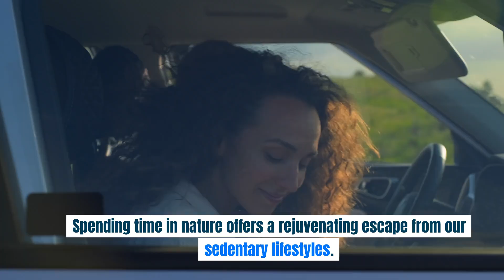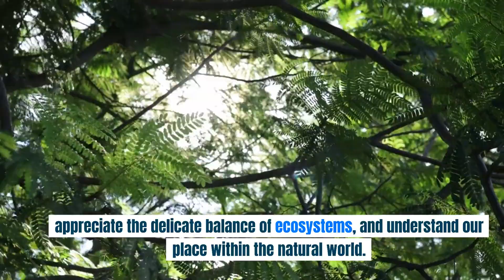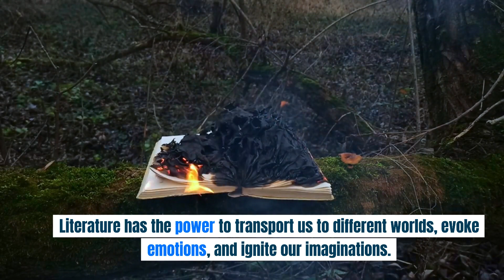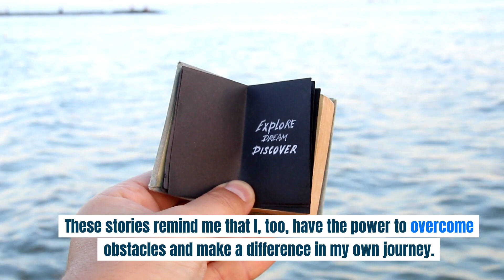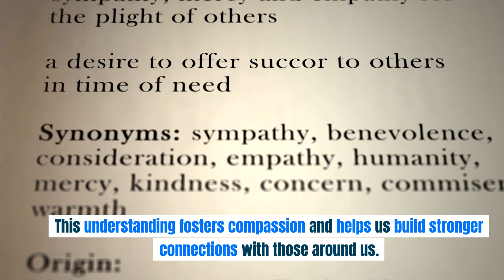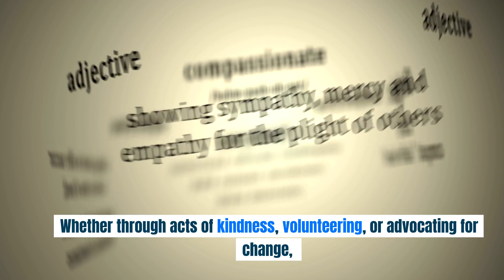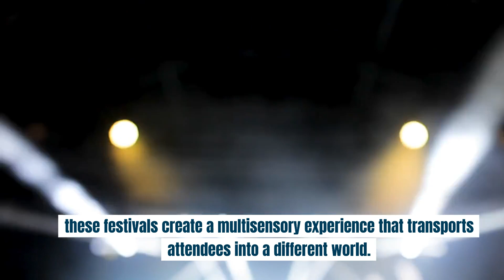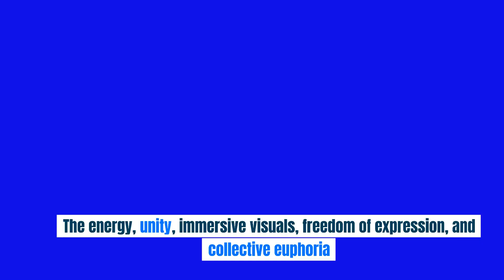Hidden Treasure of English Speech - How to master vocabulary and speaking?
00:00:00: Speech 1: The benefits of spending time in nature.
00:04:00: Speech 2: My favorite of literature
00:08:08: Speech 3: The Importance of Empathy
00:11:58: Speech 4: My Favorite Type of Music Festival

- Talk about various topics in English
- Learn English
- English language learning
- English vocabulary
- English grammar
- English conversation
- English pronunciation
- English learning strategies
- Tips for learning English faster